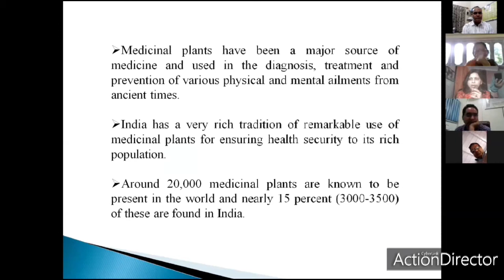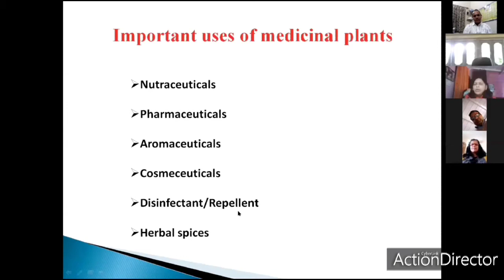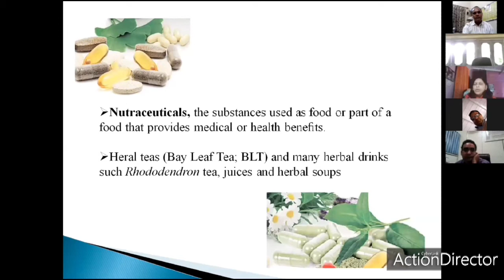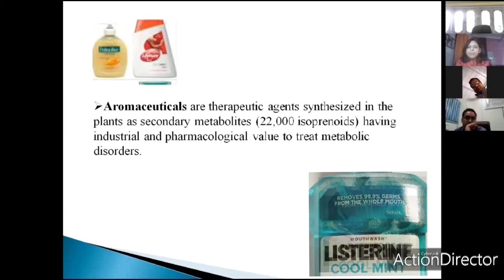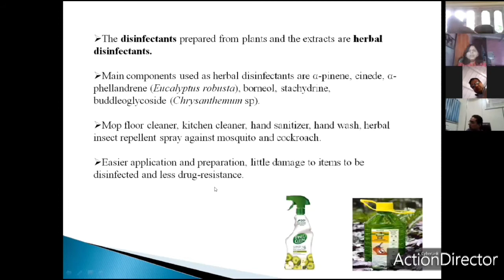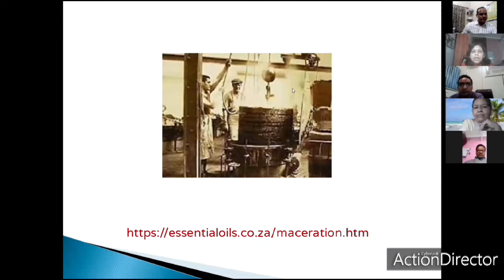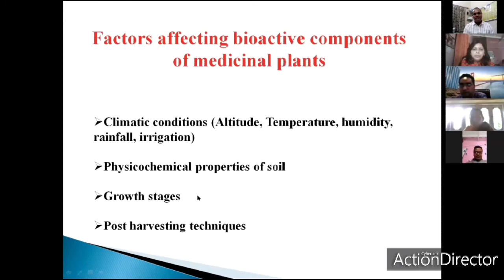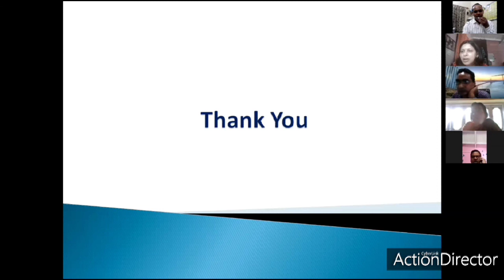Lecture on Medicinal Plants during Covid-19 in Skill Development Online Course by Dr Geeta Tewari